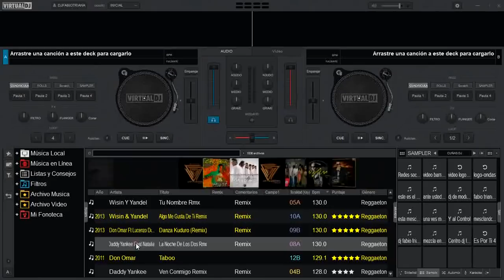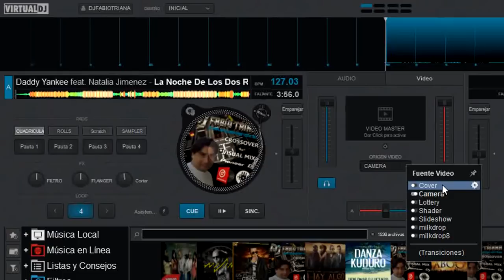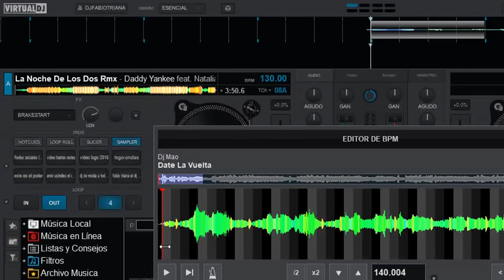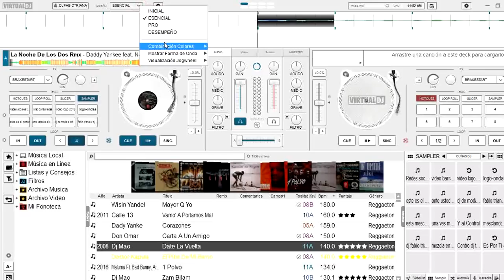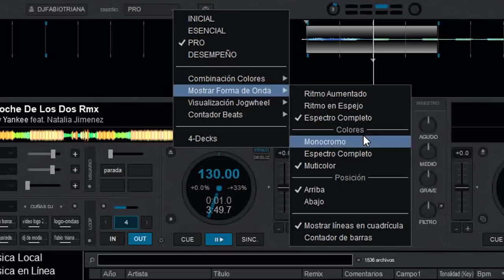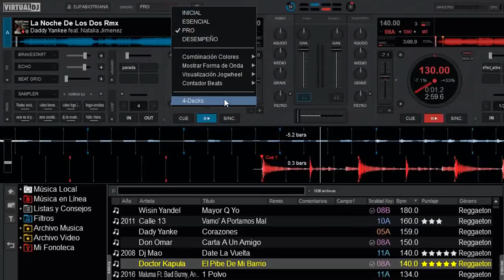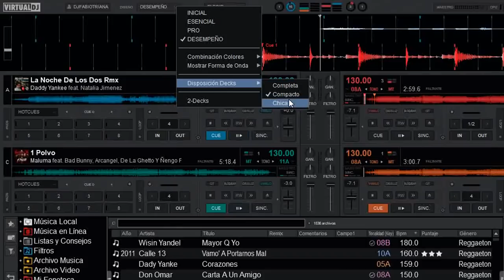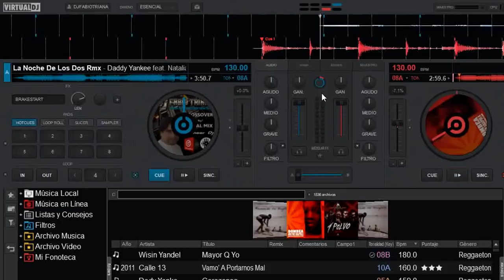🎧 Nuevo Virtual Dj 2020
aquí el nuevo virtual dj 8.4 versión 2020 VirtualDJ evoluciona